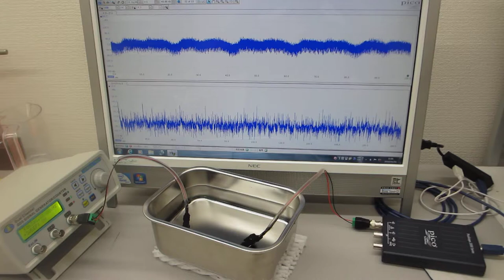ファンクションジェネレータを利用した超音波実験（超音波システム研究所 ultrasonic-labo）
各種波形による（スイープ）発振により、

　１メガヘルツの超音波発振で、
　３００メガヘルツ以上の周波数変化を含めた

参考